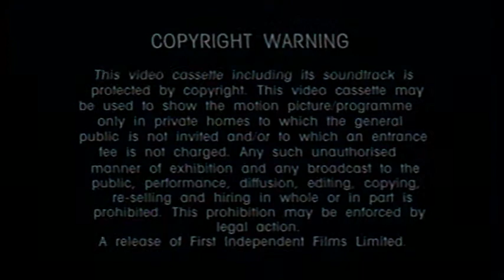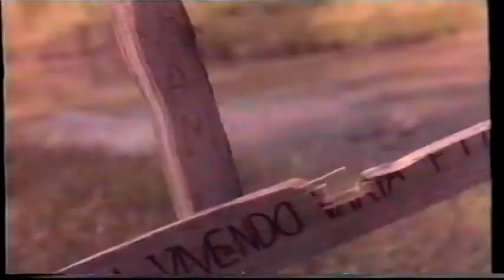UK Rental VHS Trailer Reel: Matt Miller Party Dude (1994 Reflective Film Distribution/FI)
Opening to the rental VHS of the Bobby Jacoby & Matt Frewer Wayne's World Style Rock 'n' Roll Music Party Comedy Film From 1993

OPENING:
RE 7013
Copyright Warning
Reflective Film Distribution Ident
Black Fox Trailer
Return To Lonesome Dove Trailer
The Yearling Trailer
BBFC PG Card
New Line Cinema Ident